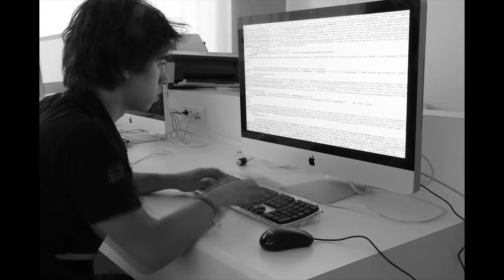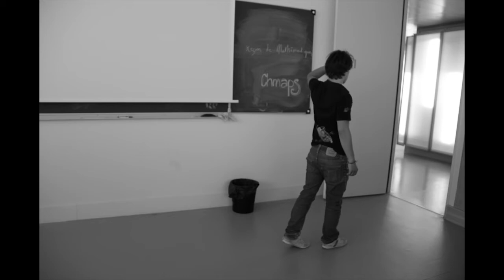Pixillation - Le Pantin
Pixilation réalisée par les étudiants en première année du DUT SRC de Sarcelles, IUT de Cergy-Pontoise.